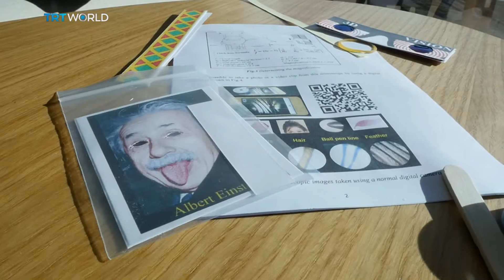Global science experts meet to discuss fun ways of teaching science